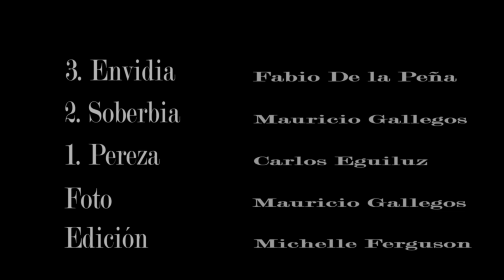Los Condenados - "Envidia" (2015)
Film exercise, filming about envy...